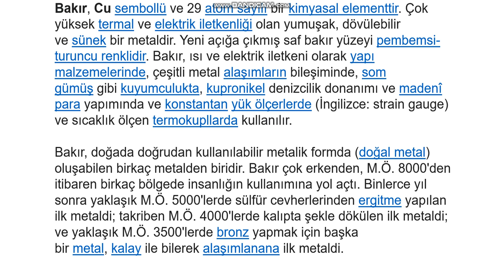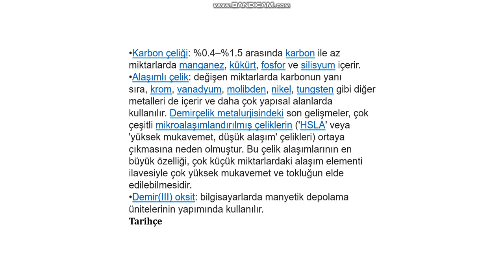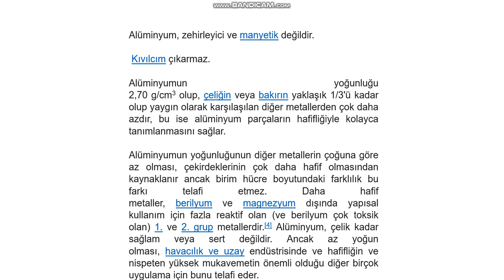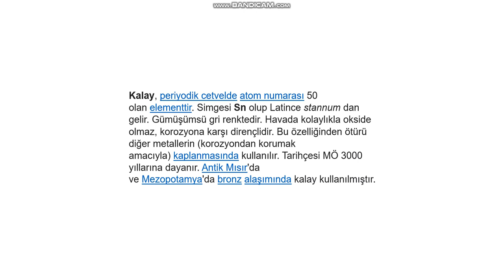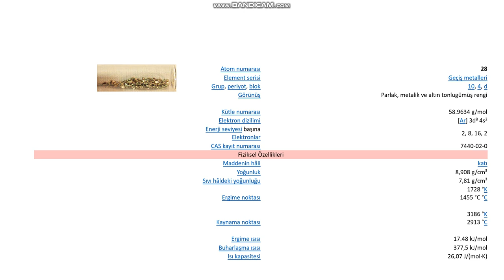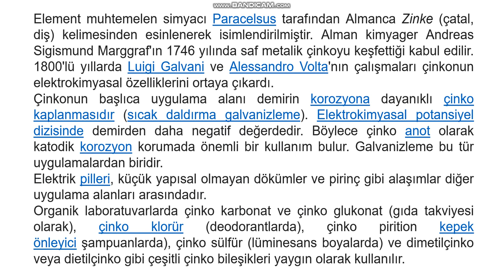ELEKTRİKSEL İLETKEN ÖZELLİĞİ TAŞIYAN ANA METALLER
1-
Bir insana geleceğe dair kalıcı bir şeyler vermek istiyorsanız ona bir yetenek, yeterlilik, zanaat kazandırın. Aksi takdirde her şeyi olsa da zanaatı olmayan, her şeyi bittiğinde savunmasız kalmasın. Savunma; sadece mideyle alakalı değildir. İnsan onurunu, kişiliğini, yurdunu, varlığını ancak ve ancak onunla muhafaza edebilir. Geleceği parlak, gelecekte var olması kesin bir toplum ancak bu şartlarda var olabilir.
Çinli filozof ne diyor: “ İnsanlara iyilik yapmak istiyorsanız onlara balık vermeyin, onlara balık tutmayı öğretin. Balık bitince yine muhtaç olur, yaptığın iyilik kişinin iki öğün arasını kurtarır. Bir ömrü kurtarmak için kişinin ancak zanaat ehli yapılması ile mümkündür.” Bu sayfada, kanalda da yapılmaya çalışılan budur!
Halka hizmetin, sorumluluk bilinci taşıyan kişinin milletine hizmeti için çeşitli yolları vardır, kanaatimce bu da böyle bir hizmettir. Niyet budur, sonu da hayrola…